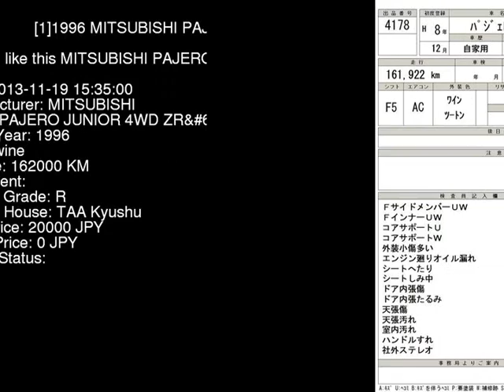1996 MITSUBISHI PAJERO JUNIOR 4WD_ZR2 H57A - Japanese Used Car For Sale Japan Auction Import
1996 MITSUBISHI PAJERO JUNIOR 4WD_ZR2 H57A - Japanese Used Car For Sale Japan Auction Import H57A,MITSUBISHI,PAJERO_JUNIOR,4WD_ZR2,TAA Kyushu,jdmvip,vip,jdm,cars,japan,jdmvip.com,japanesecars,usedcars Japanese Used JDM Car For Sale At Auction in Japan for Import